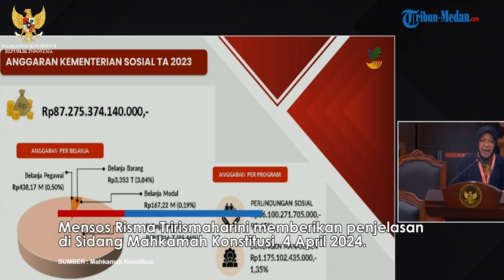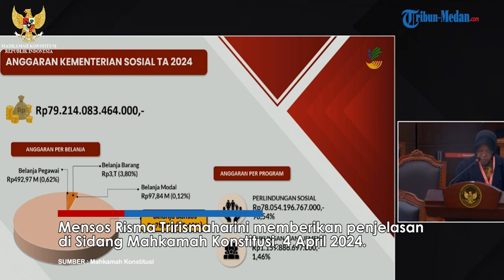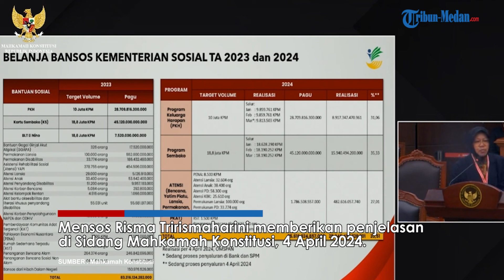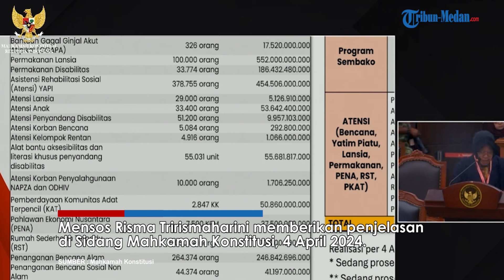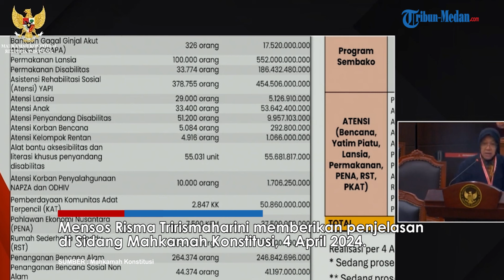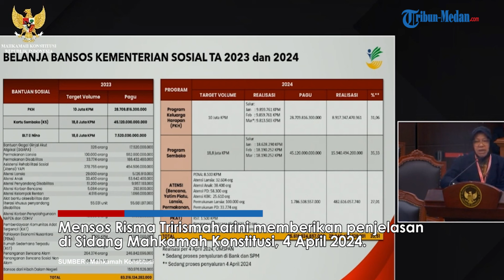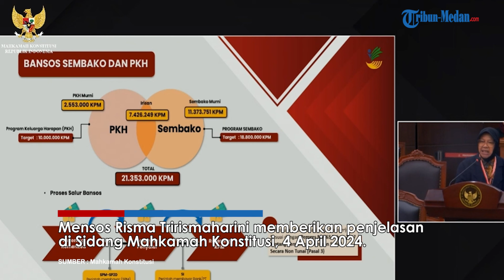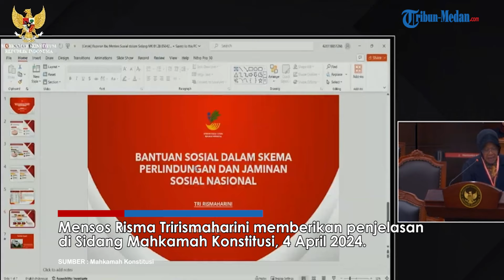[Full] Kesaksian Mensos Risma di Sidang Mahkamah Konstitusi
TRIBUN-MEDAN.COM - Menteri Sosial Risma Triharini memberikan penjelasan pembuka di sidang Mahkamah Konstitusi, 5 April 2024.